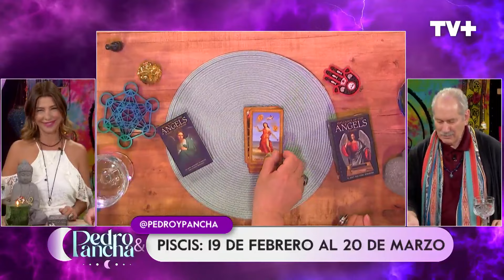Horóscopo de hoy | 28 de Marzo de 2024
En Pedro y Pancha revisamos el horóscopo de hoy para saber qué le depara esta tarde a cada signo.
No te pierdas Pedro y Pancha, lunes a viernes desde las 17:30 hrs. solo por TVMAS.